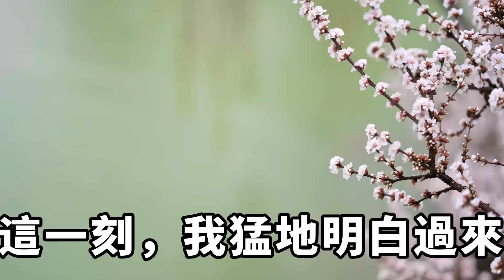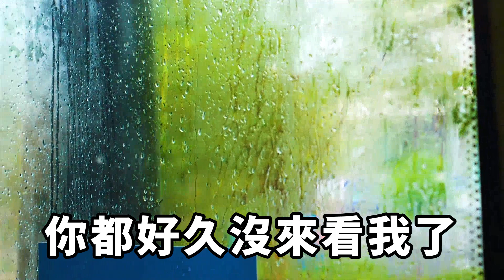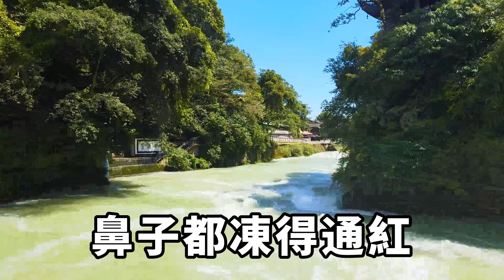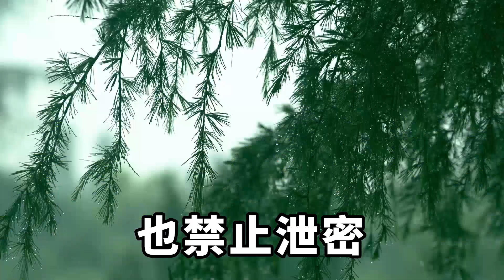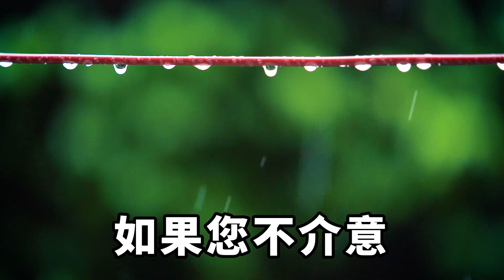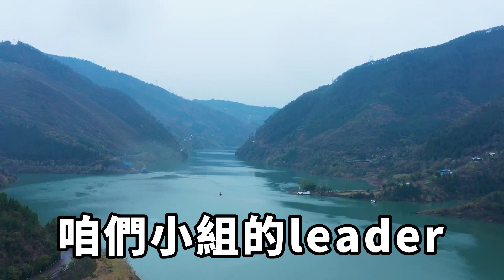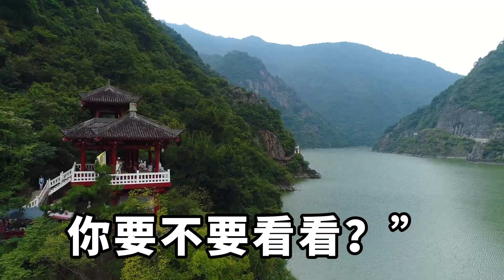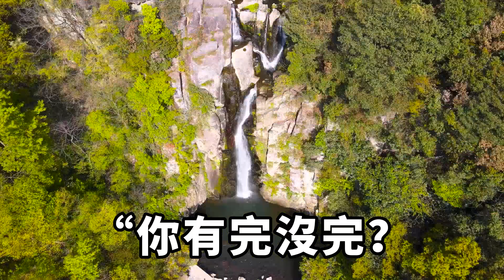從入職上司就看我不順眼，還要聯合我的同事一起打壓我。原來是看上了我男朋友，我略施小計讓她的真面目曝光【靜謐時光館】落日溫情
從入職上司就看我不順眼，還要聯合我的同事一起打壓我。原來是看上了我男朋友，我略施小計讓她的真面目曝光